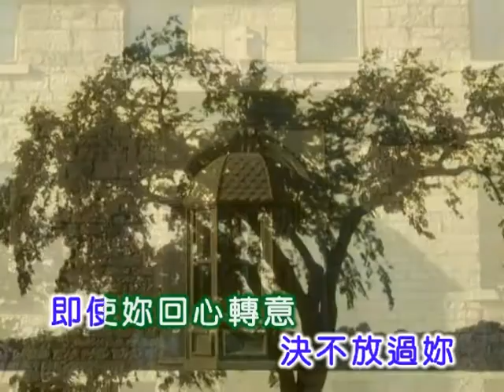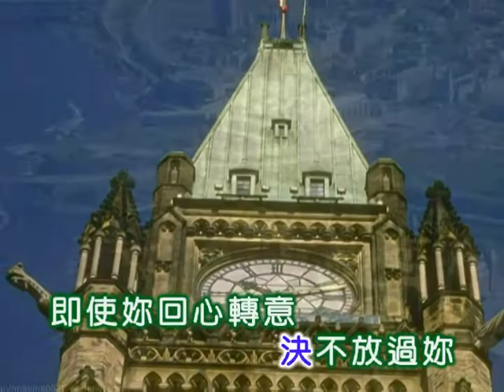譚順成 ~ 我恨妳恨到底